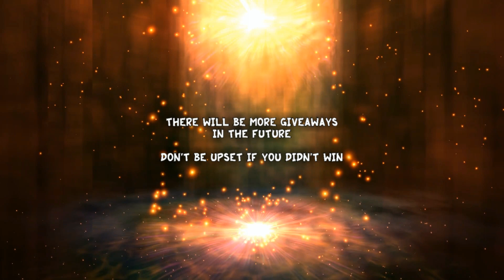The GiveAway WINNER is...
Watch the video to find out the winner!
Are you the winner?
Congratulations :D
Thank you all very much for your entries!

Next GiveAways might start when the channel reaches another huge milestone. examples: 10K, 15K or 20K.
Unless these milestones are reached the same year.
Thank you for reading and understanding.

❀ More? ❀

★ Being yourself is the prettiest thing you can be ★
- KimmieGreen17